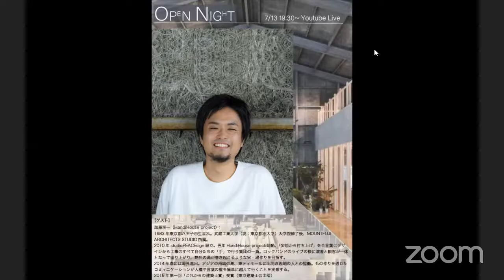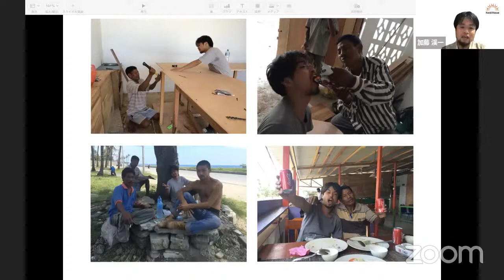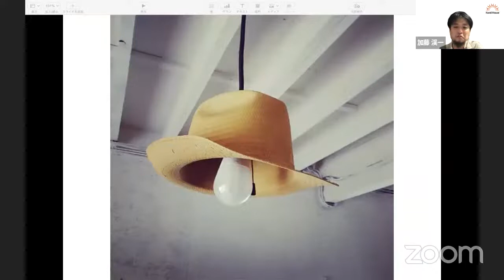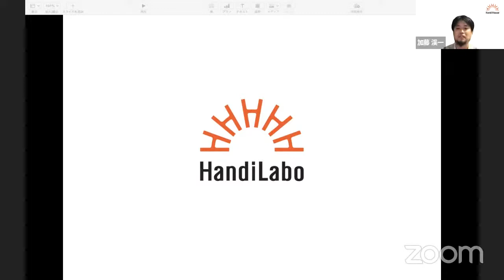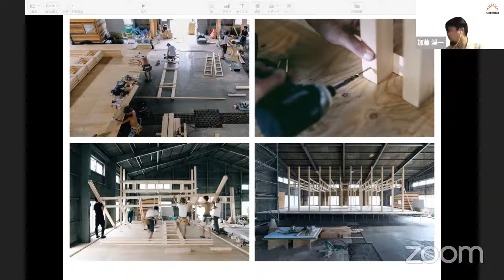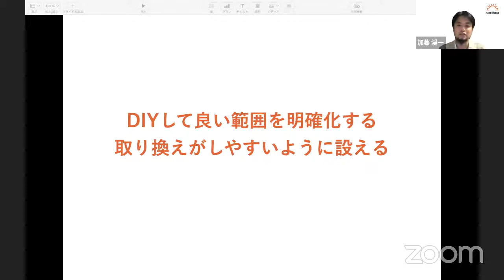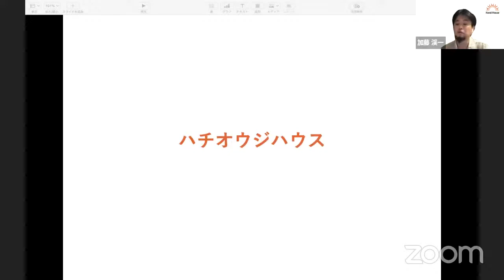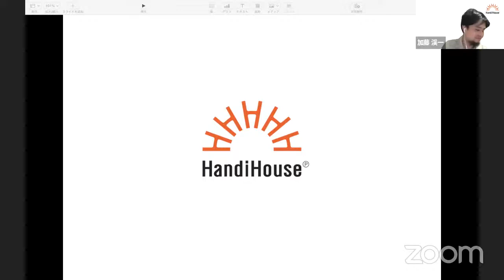『Open Night』DIY研究ラボ（ゲスト：加藤渓一 HandiHouse project）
西田研究室公開トーク『Open Night』
今回は、夏休み期間に向けて、DIY研究を始めた研究室のインプットの機会として、「妄想から打ち上げまで」を合言葉にデザインから工事のすべて自分たちの「手」で行う集団 HandiHouse projectの加藤渓一さんをゲストにお招きし、公開トークを行います！　これからの建築の設計をDIY目線やセルフリノベーションから考えたい方、自身でDIYを始めたい方、家をつくるリアリティを感じたい方、必聴です！！

加藤渓一　HandiHouse project
1983年東京都八王子市生まれ。武蔵工業大学（現：東京都市大学）大学院修了後、MOUNT
FUJI ARCHITECTS STUDIO所属。2010年studioPEACEsign設立。翌年HandiHouse project
始動。「妄想から打ち上げ」を合言葉にデザインから工事のすべて自分たちの「手」で行う集団
の一員。ロックバンドのライブの様に演者と観客が一体となって盛り上がり、熱狂の渦が巻き起
こるような家・場作りを目指す。2014年春には海外進出。アジアの南端の島、東ティモールに出
向き現地の人との恊働。もの作りを通じたコミュニケーションが人種や言葉の壁を簡単に越えて
行くことを実感する。2015年第一回「これからの建築士賞」受賞（東京建築士会主催）